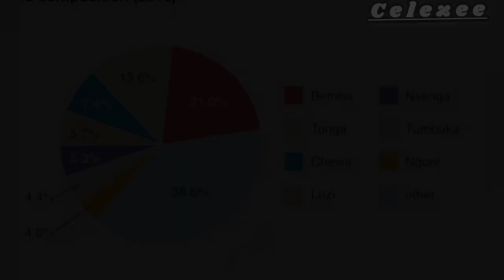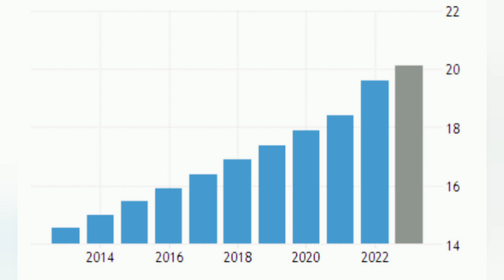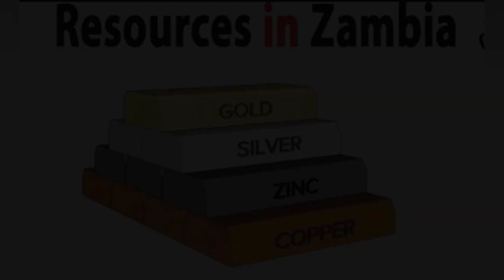Zambia Unveiled: 13 Fascinating Random Facts About this Remarkable Country. Part 1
Are you curious about the stunning country of Zambia? Look no further! In this video, we're going to share with you 10 interesting and unique facts about Zambia that you probably didn't know. From its vibrant culture to its breathtaking natural beauty, this video is sure to leave you in awe. Whether you're a traveler looking for your next adventure or simply interested in learning something new, this video is perfect for you. So sit back, relax, and let's explore the beauty of Zambia together!